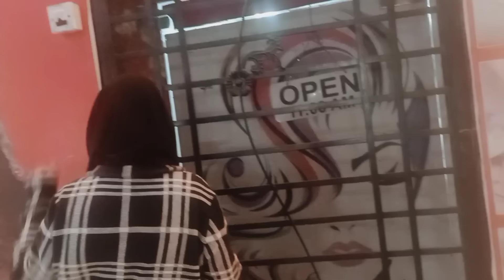Aaj ammi k ghar gae or bechon nay kites uraian🥰❤🥰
ammi k ghar jana
bechon nay kites uraian
zimal fatima ko aj nehlaya
sister k sath parlour gae